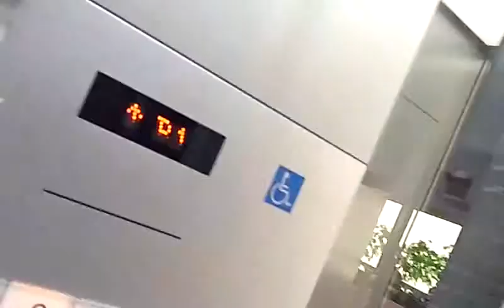うわっくせーがお送りする 博多シティのエレベーター